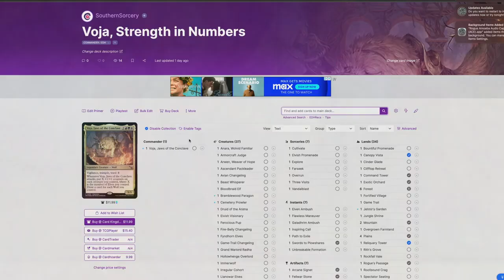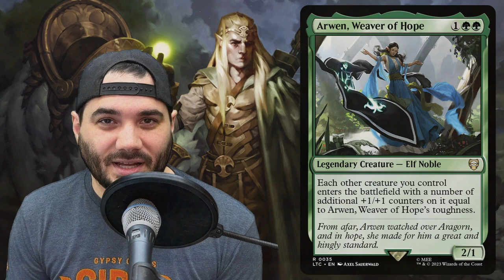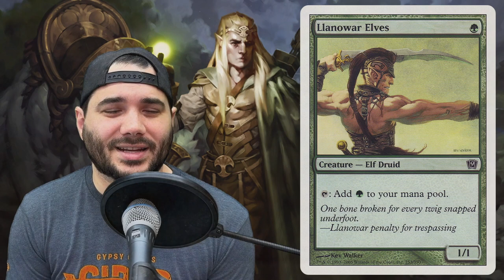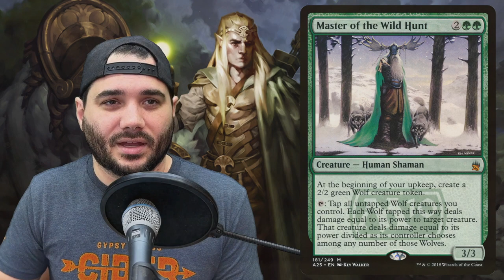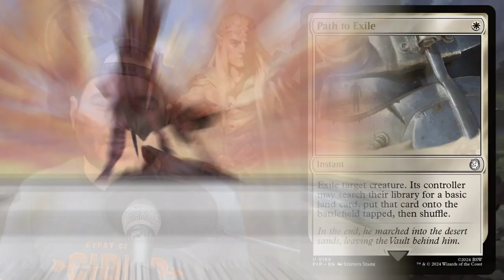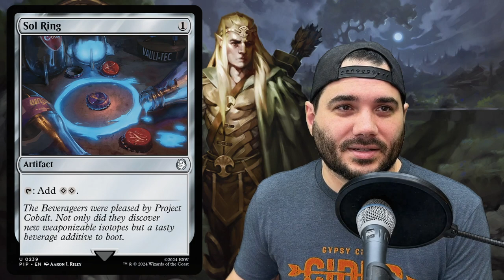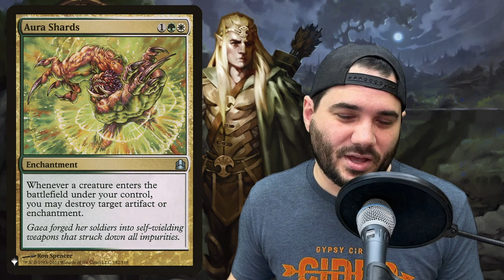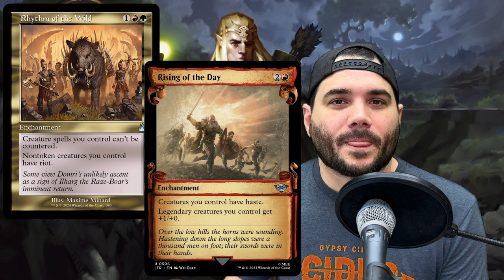Voja, Jaws of the Conclave | EDH Deck Tech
Is Voja the best? most powerful? most broken Commander in all of Magic?!  Find out now!  Check the bottom for chapters. BECOME A MEMBER NOW FOR EXCLUSIVE CONTENT, GIVEAWAYS, and DISCOUNTS on MAGIC!

Intro/Commander 00:00
What We Did 0:55
Creatures 3:04
Sorceries 17:24
Instants 19:37
Artifacts 21:53
Enchantments 23:39
 Lands 26:34